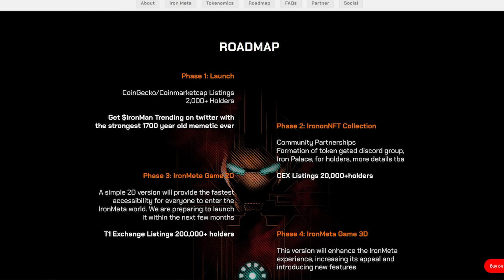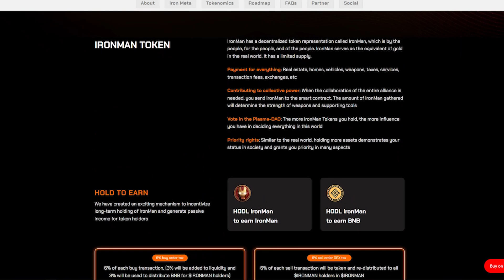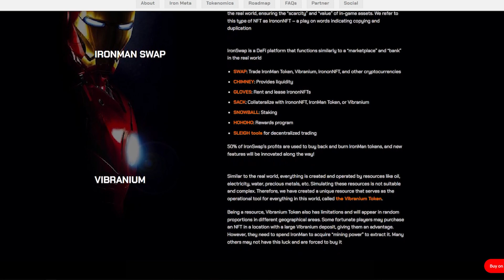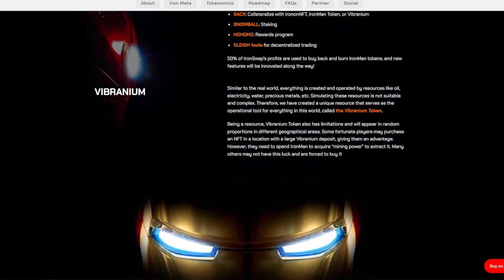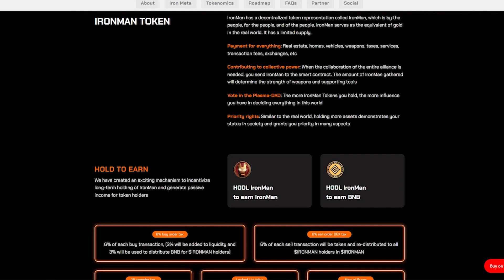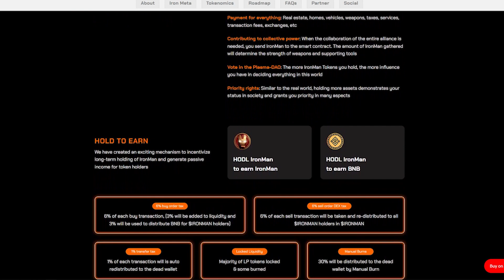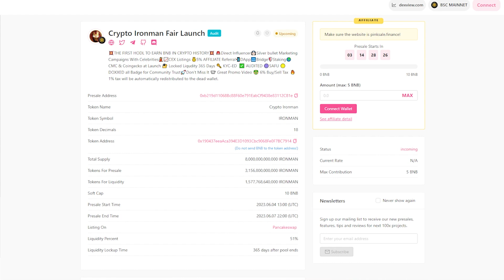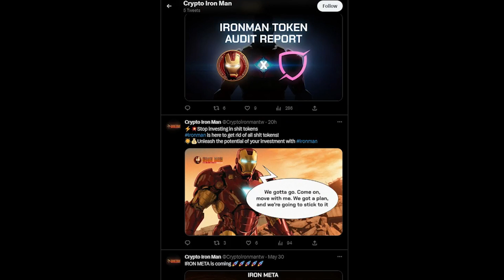IronMeta - A crypto world for superhero lovers! Don't miss a fair launch!